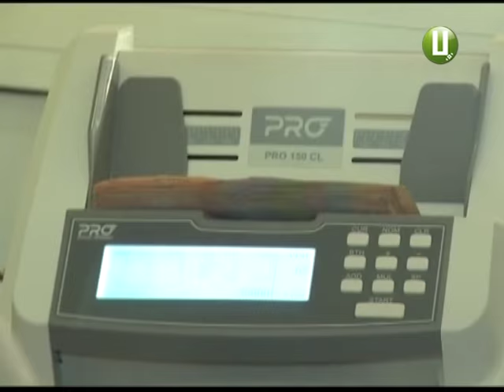ХОДТРК "Поділля-центр" - Податок на житло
Сума цьогорічного податку на нерухомість у 20 разів перевищить минулорічну, такі прогнози роблять співробітники Головного управління Державної фіскальної служби.